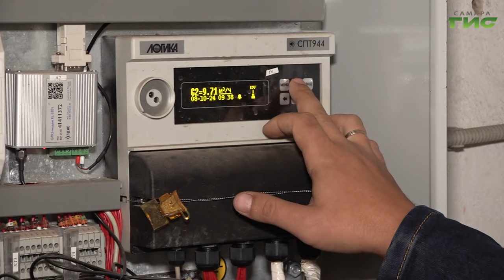Исполняющий обязанности главы Самары Иван Носков провел штаб по подключению отопления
В Самаре завершается подключение жилых домов и объектов социальной сферы к отоплению. Текущие работы и задачи обсудили  в департамента городского хозяйства и экологии. Совещание провёл и.о. главы Самары Иван Носков. В рабочей встрече также приняли участие представители районных администраций, профильных служб и управляющих организаций. Подробнее в нашем сюжете.